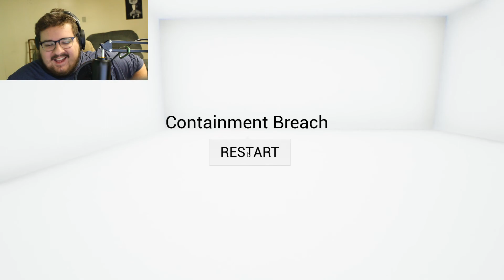You can never escape!!! | SCP-022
Now, I am the anomaly...